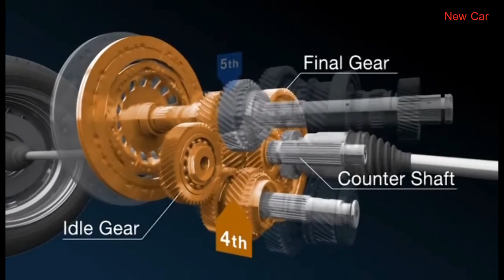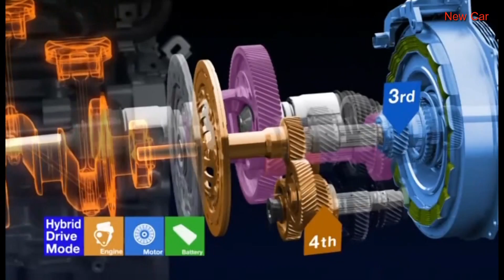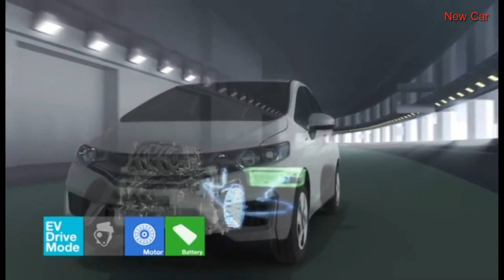2015 HONDA SPORT HYBRID TECHNOLOGY Revealed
PRESS RELEASE
Honda Motor Co., Ltd. achieved fuel economy of 36.4 km/L (JC08mode) on the all new Fit Hybrid, which is the highest*2 among all hybrid models in Japan. The all-new Fit Hybrid is scheduled to be introduced and go on sale in Japan this September.
The all-new Fit Hybrid will be the first model to be equipped with the SPORT HYBRID Intelligent Dual Clutch Drive (i-DCD), Honda's lightweight and compact one-motor hybrid system suited for small-sized vehicles. Although this is a one motor hybrid system, this system realized the EV drive by disengaging the engine and motor. The SPORT HYBRID i-DCD is one of the Earth Dreams Technology, Honda's new-generation powertrain technologies which realize both the fun of driving and excellent fuel economy at a high level.
Adopting a newly developed inline 4-cylinder 1.5L Atkinson cycle (high expansion ratio cycle) engine, the SPORT HYBRID i-DCD consists of a 7-speed DCT system with a built-in high-output motor, and IPU (intelligent power unit) equipped with a built-in lithium-ion battery. Moreover, adopting an electric servo brake system that increases electrical regenerative efficiency and a fully-electric compressor that reduces engine load, the SPORT HYBRID i-DCD improves the vehicle's fuel economy by more than 35% compared to a current IMA hybrid system.
The SPORT HYBRID i-DCD automatically changes to three driving modes by engaging and disengaging the engine and motor depending on driving situations. The three driving modes are the EV Drive Mode for motor only driving, the Hybrid Drive Mode for both engine and motor driving and the Engine Drive Mode for engine only driving.
Featuring the highest fuel economy among all hybrid models in Japan, acceleration g-force more powerful than conventional models and rhythmic and linear acceleration feel, the SPORT HYBRID i-DCD realizes fun driving.